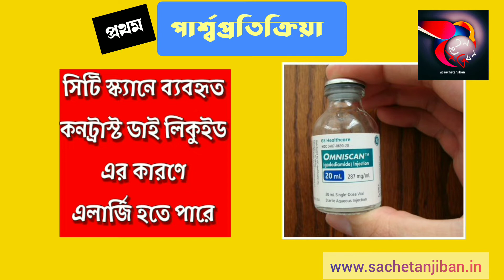সিটি স্ক্যানের সাইড এফেক্ট। CT Scan side effects bangla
সিটি স্ক্যানের সাইড এফেক্ট। CT Scan side effects bangla, সিটি স্ক্যানে পার্শ্ব প্রতিক্রিয়া কি কি

যদি ভিডিওটি ভাল লাগে, তাহলে অবশ্যই শেয়ার করুন। ধন্যবাদ।

আমার দোকান : 👇👇👇

আমার ব্যবহৃত গেজেট :

This video is made for knowledge and educational purposes only.